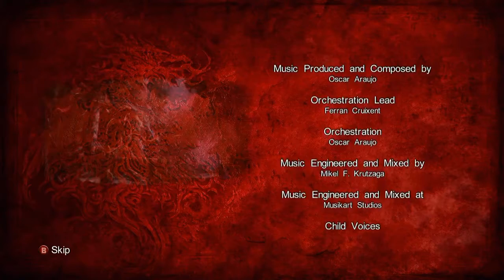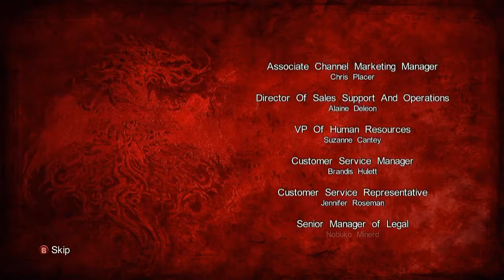Let's play Castlevania Lords of Shadow 2 | The end, Satan | #22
Welcome to the very last part of the Let's play series Castlevania: Lords of Shadow 2. This game has been both a headache but also an incredibly awesome adventure. If you can look past a few minor

If the game creators would put more time into a proper port, maybe a little bit better graphics, smoother gameplay and less contradicting game design, then this game would certainly score above 70/100.

I can recommend Castlevania lords of Shadows 2 as it was a very fun game to play and I thank Konami and Mercury steam for allowing us youtubers to show it to the world.